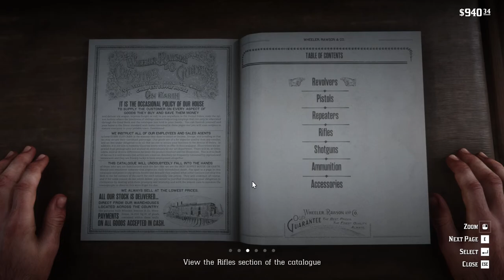RED DEAD REDEMPTION 2 Walkthrough Gameplay Part 15 Ryzen 5 3500 GTX 1060 full HD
My components:
Cpu : Ryzen 3500
Mbd : Gigabyte B450M DS3H
Gpu : Msi Gtx 1060 3gb
Ram : 2x8Gb = 16gb Glink 3000Mhz
Ssd : 500Gb
hhd : 500Gb
Keyboard: CosmicByte CB Gk 06